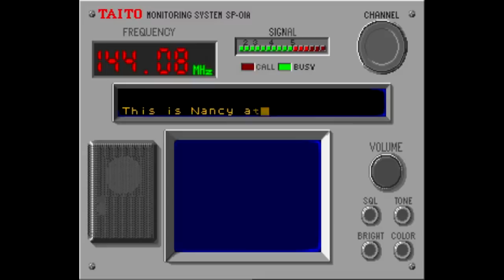Is Super Chase HQ [SNES] Worth Playing Today? - SNESdrunk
It was the best they could do for the time, but because of the painfully one-dimensional gameplay, it hasn't held up all that well...